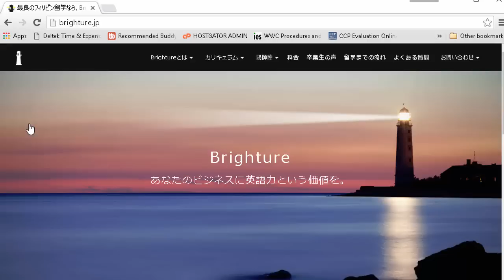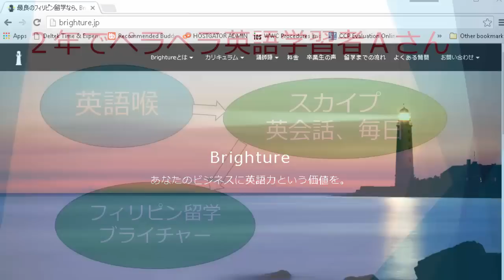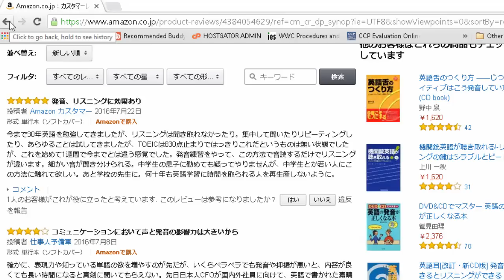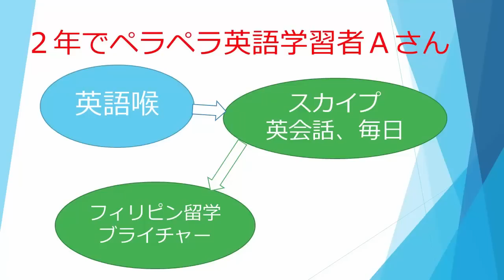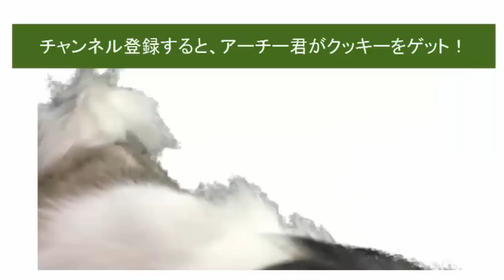２年で英語ぺらぺら 英語喉＋フィリピン留学（@松井博氏のブライチャー）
２年ほど前に英語喉に出会われて、それ以来、がんがんと英語を勉強されているＡさんの紹介です。２年前に始めたばかりのころの動画も当チャンネルになります。

英語喉をやり、連日スカイプ英会話をして、今年、フィリピンの英語学校、松井博さんのブライチャーに１週間ほど行かれたそうです。１週間、英語漬けで、かなりの成果をあげられたそうです。

今日は英語喉レッスンをとっていただきまして、その感想としてこの録音をさせていただきました。

フィリピンの英語学校ブライチャーのＵＲＬはこちらです。

ちなみに２年前の会話も動画として存在します。こちらです。